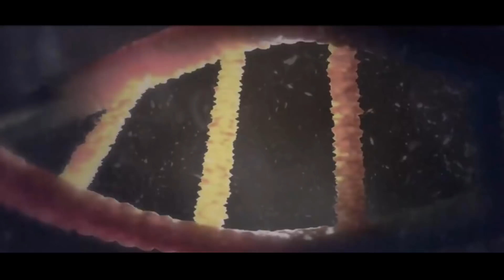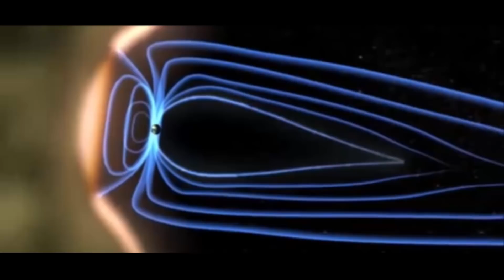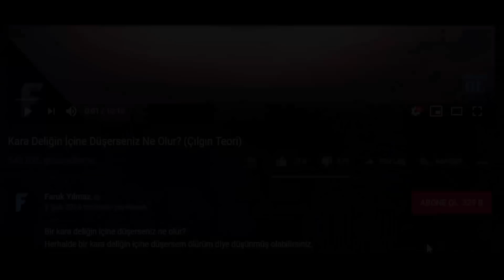Mars'ı Dünyalaştırıp Orada Yaşayabilir Miyiz?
Dünyamız ölüyor ve başka bir gezegene gitmek zorunda kalabiliriz. Bu yüzden muhtemelen bir sonraki durağımız bize en yakın gezegen olan mars olacak.
Peki marsı, eskiden olduğu gibi dünya’ya benzetebilir miyiz?